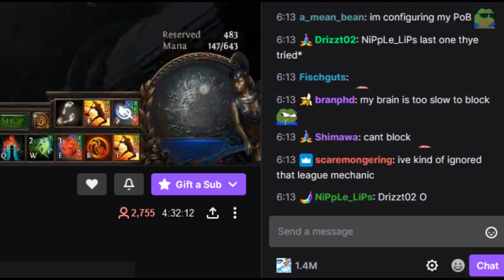Just an AYAYA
pepeSadJam just an AYAYA pepeSadJam let the weebs spam it in chat pepeSadJam

This is a parody of MaRLo & Feenixpawl - Lighter than Air. Instrumental and shitty vocals by me, talked over by Brian.

Manga panel original source: 177013 ( ͡° ͜ʖ ͡°)